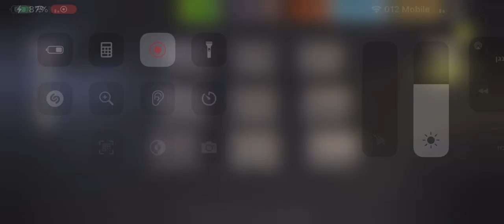THE BAR-RUSH HOME round 62⭐️⭐️⭐️